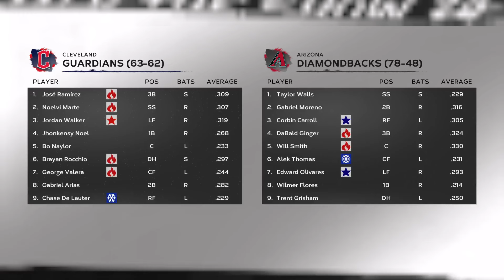Can This Triple Spur The Team To A Win? MLB The Show 24 RTTS #216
We've been in a massive slump lately, having lost 6 in a row entering this series... can we finally get back in the win column?